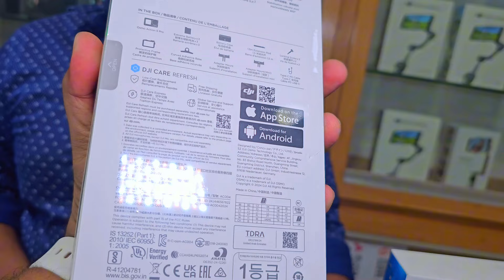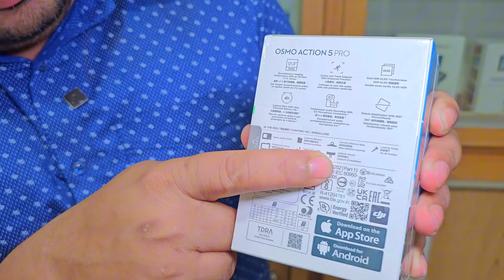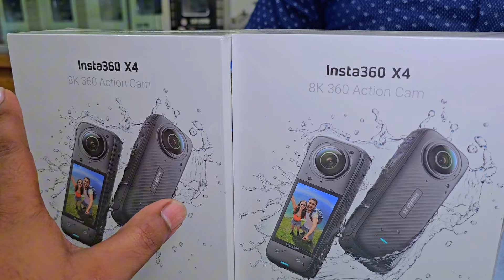New Action Camera Price In Bangladesh। Dji Osmo Action 5 pro। Gopro 13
New Gopro And Dji Action Camera Price in Bangladesh.
দোকানের ঠিকানাঃ MS INTERNATIONAL
# 24C, Level# 4, Block# A, Jamuna Future Park, Dhaka
আপনার পণ্য বা প্রতিষ্ঠানের বিজ্ঞাপনের জন্য ই-মেইল করুন
🎯Any kind of Jaruri kotha or cooperation.Please do E-mail or Whatsapp.